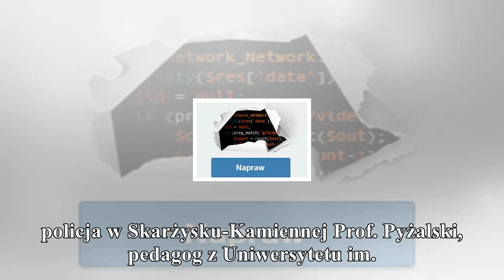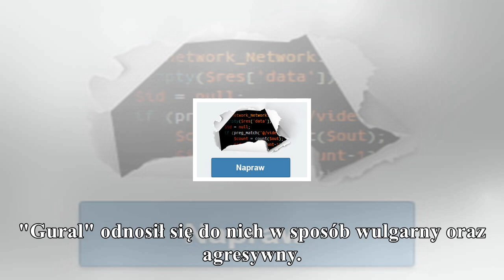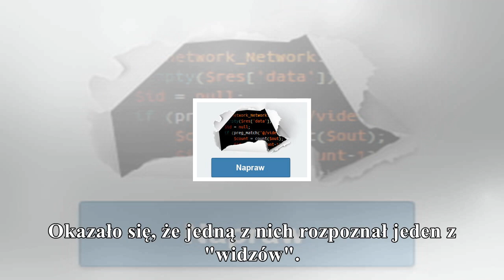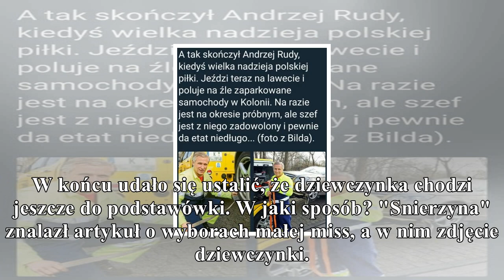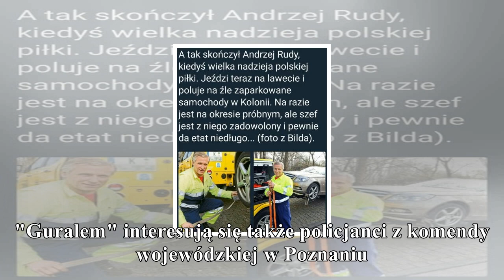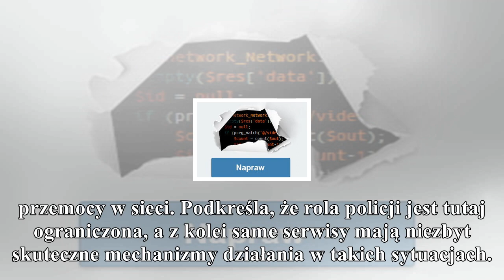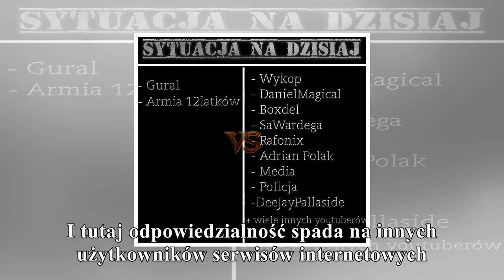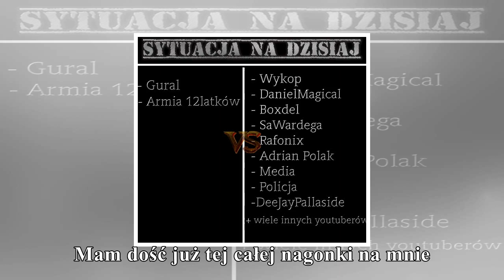polowanie na "gurala". dzięki internautom sprawą interesuje się nie tylko policja w p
polowanie na "gurala". dzięki internautom sprawą interesuje się nie tylko policja w poznaniu

gorąco
"Gural" podczas internetowych transmisji na żywo nakłaniał dzieci do obnażania się na oczach innych użytkowników, a także zachowywał się wobec swoich młodych "fanów" wulgarnie i agresywnie. Sprawą you...